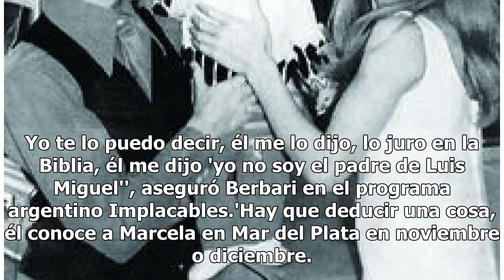Los últimos datos que ponen en duda que Luis Rey sea padre de Luis Miguel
La primera temporada de Luis Miguel, la serie ha llegado a su fin, pero las grandes incógnitas de su vida continúan. En medio del revuelo que generó la producción de Gato Grande, resurgió la teoría que pone en duda que Luis Rey hubiera sido el padre del famoso cantante nacionalizado mexicano. Ahora ...